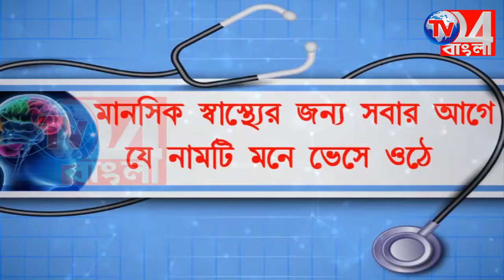জমা জলের যন্ত্রণায় ফরাক্কার বেনিয়াগ্রাম পঞ্চায়েতের নতুন ঘোষপাড়ার বাসিন্দারা